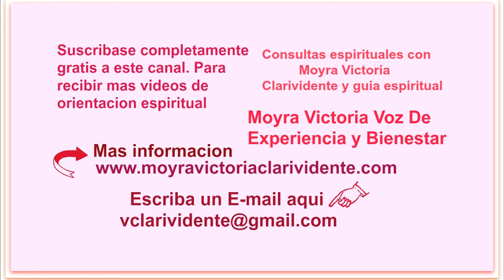RITUAL PARA ATRAER PROSPERIDAD- Recibir El Mes De Noviembre 2018-Moyra Victoria Clarividente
RITUAL PARA ATRAER PROSPERIDAD- Recibir El Mes De Noviembre 2018, es el video que les traigo. Este ritual para atraer prosperidad, abundancia y mas... en este nuevo mes de noviembre 2018.  Bien explicado, si tienen alguna pregunta hacerla debajo de este video.

Este video tiene CopyRight de Moyra Victoria Clarividente. Cualquier copia para lograr bienes lucrativos seran reportados de inmediato a YouTube. Tambien las personas que entran a este canal poniendo enlaces para buscar clientes y ofrecer sus servicios, tambien seran reportados a YouTube de inmediato.